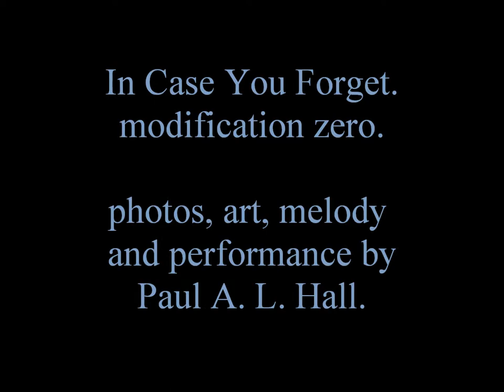In Case you Forget -- modification 00. Harmonica solo, photos, art, & melody by Paul A. L. Hall.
No frills on this one: C maj harp solo, orig. melody and photography over the last few years by me.  Plus a photo of planet Jupiter and a sketch of a nude model ...